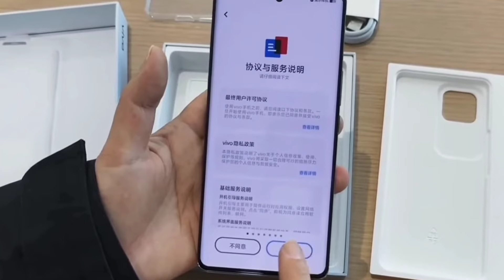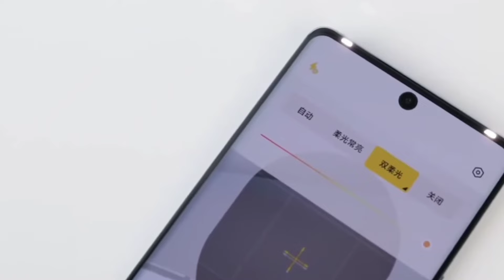Vivo V30 Launched India 2024, 12GB Ram, Camera Test, Gaming Test?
My favorite Gadgets:
1. Digital SLR Camera
2. DIGITEK Tripod
3. BOYA by-MM1 Microphone Mini